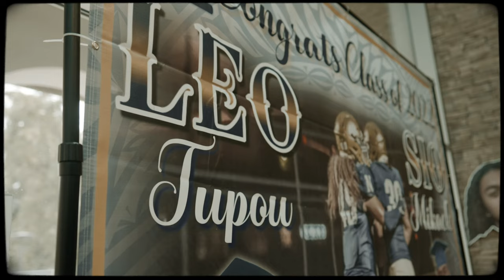Mafileo Sione Tupou | C/O 2022 JW North HS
Leo Tupou's Graduation Celebration